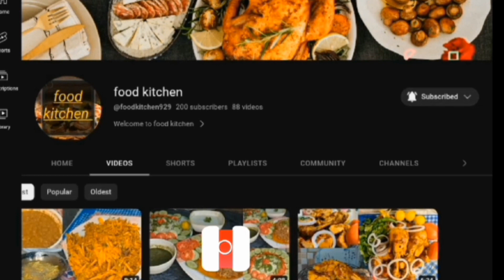مزیدار اور اسان جلدی بننے والی سمیہ